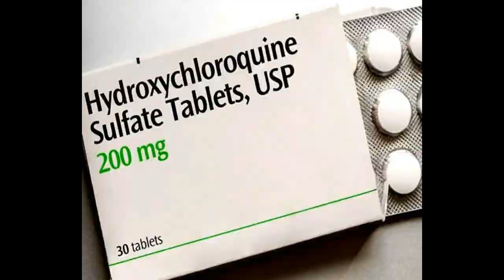Corona Awareness Song 2020 // D.Nagabhushanam, Jr. Lecturer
Lyrics & singer : Dasari Nagabhushanam
Edited by           : Dasari Vinesh Chandra